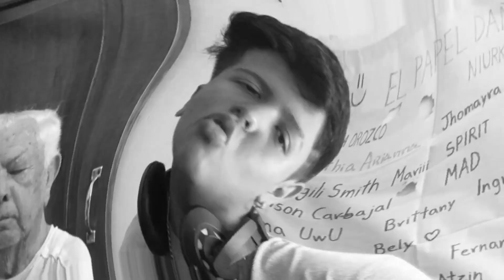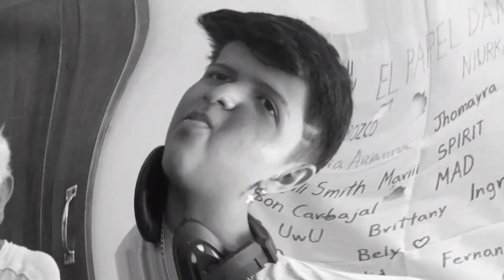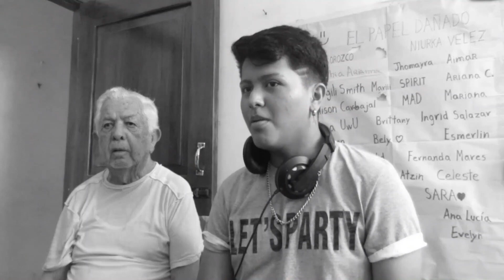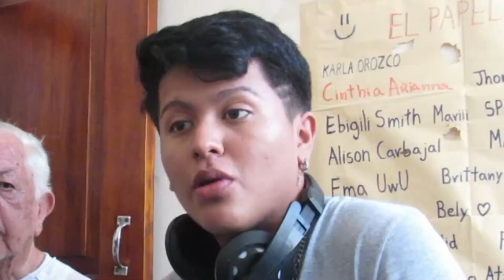MI ABUELITO REACCIONA POR PRIMERA VEZ AL K-POP😱 (VIDEOREACCIÓN A "ROCK WITH YOU" DE SEVENTEEN) #1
LINK DE MI CANAL DE DISCORD PARA HABLAR EN LLAMADA CON TODOS USTEDES!👇
Gracias por la visita al canal y por tu apoyo.
✅ COMPARTE 👏
 ✅ COMENTA ☝️